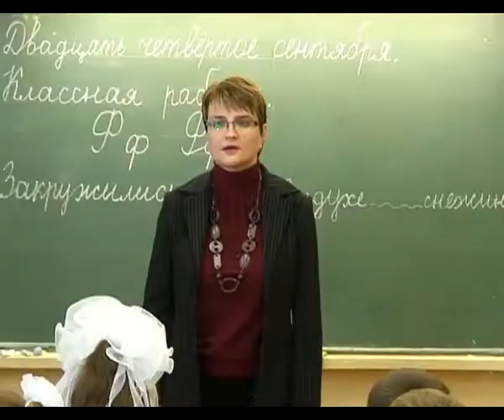ОСТОРОЖНО, КИНО!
съемка детского кино